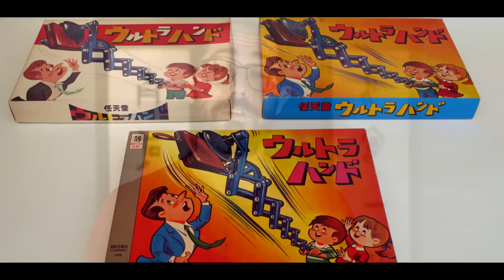SNES CLASSIC : MOLTO MEGLIO DEL NES CLASSIC MINI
Nonostante possa sembrare una semplice variazione sul tema, io credo che questo Super Nintendo Classic sia sostanzialmente diverso rispetto al suo fratello minore...

(Cliccando sui link di Amazon sostenete questo canale senza spendere neanche un centesimo!)
Snes classic
Prolunghe Nes/Snes
Nes Classic mini
Sega Mega Drive mini
Atari Flashback
Commodore 64 Mini